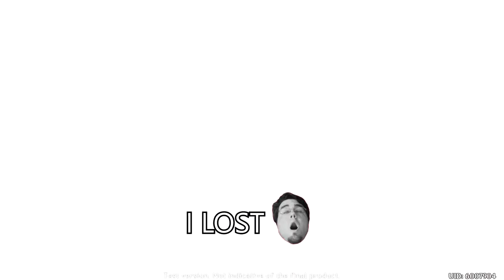OUR FIRST DUNGEON!! (Genshin Impact Final Closed Beta Playthrough) #2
I can't believe the start of this video lmao

Timestamps:

00:00 - Intro
03:51 - Dragon Boss Fight(?)
10:37 - Meeting Jean and Lisa
15:02 - Talking about the slow loading problem on PS4 (specifically)
15:56 - Amber Dungeon
23:40 - First Single Gacha
26:52 - Exploring
28:10 - Outro

►Friend(s) in the video:
solo player

Music(s) Used (In Order):
SageModeKurama
SMKurama
Sage

雨